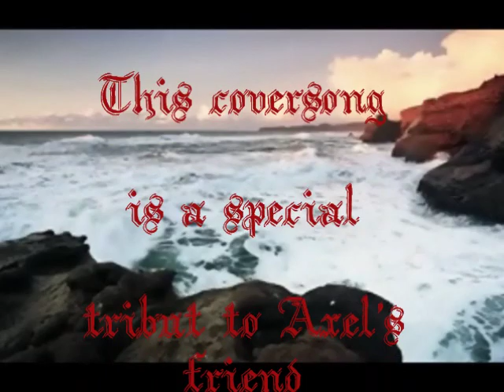♫ Axel Rudi Pell ~ Holy Diver ♫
Music & Lyrics: Ronnie James Dio

Coverversion by: Axel Rudi Pell
Album: The Ballads IV (2011)

† 05/16/2010  R.I.P Ronnie James Dio

Holy Diver
You've been down too long in the midnight sea
Oh what's becoming of me

Ride the tiger
You can see his stripes but you know he's clean
Oh don't you see what I mean

Gotta get away
Holy Diver-yeah

Shiny diamonds
Like the eyes of a cat in the black and blue
Something is coming for you

(Look out!)
Race for the morning
You can hide in the sun 'till you see the light
Oh we will pray it's all right

Gotta get away-get away

Between the velvet lies
There's a truth that's hard as steel-yeah
The vision never dies
Life's a never ending wheel

(Say!)
Holy Diver
You're the star of the masquerade
No need to look so afraid

(Jump-Jump!)
Jump on the tiger
You can feel his heart but you know he's mean
Some light can never be seen-yeah

(No-no!)
Ride the tiger

Gotta get away-get away-gotta get away-get away-yeah
Holy Diver
Soul surviver
You're the man who's clean
Holy Diver
Holy Diver
You're the cat in the blue comin' after you